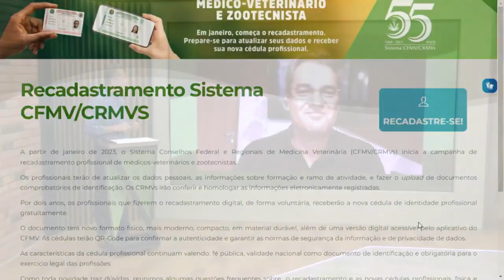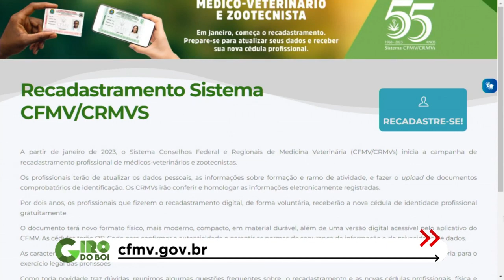Como a tecnologia da IATF e FIV turbinam a produção de bovinos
📺 O médico-veterinário Maurício Peixer explica o que é melhoramento genético e as técnicas de Tecnologias de Inseminação Artificial por Tempo Fixo (IATF) e a Fertilização In Vitro (FIV), no bate-papo com o programa Giro do Boi, do Canal Rural.
👨⚕ Ele destacou que, com o trabalho dos médicos-veterinários e zootecnistas, foi possível avançar no melhoramento da produção de bovinocultura de corte.
🐂 Peixer falou também sobre a importância do recadastramento profissional do Sistema CFMV/CRMVs para o fortalecimento da Medicina Veterinária e da Zootecnia.
📋 O CFMV iniciou um recadastramento on-line e gratuito para médicos-veterinários e zootecnistas inscritos no Sistema CFMV/CRMVs. O procedimento dá direito à cédula profissional física, em cartão policarbonato, e à nova versão digital.
🎤 As entrevistas fazem parte da parceria entre o Sistema CFMV/CRMVs e o Canal Rural, que contempla uma programação de mais de 40 participações sobre temas relacionados ao agronegócio, à Medicina Veterinária e à Zootecnia.
📺 Para ver as entrevistas na íntegra, é só clicar na playlist Canal Agro ou no